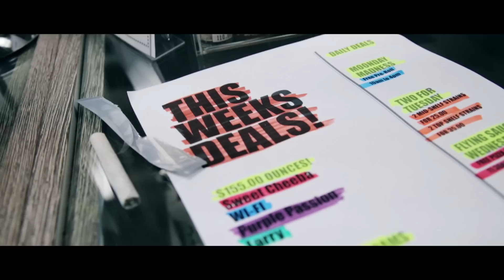Bizarre - Cant Sleep OFFICIAL VIDEO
Bizarre's Latest Visual Release "Cant Sleep", from his Upcoming 'Tweek Sity 2' Mixtape!